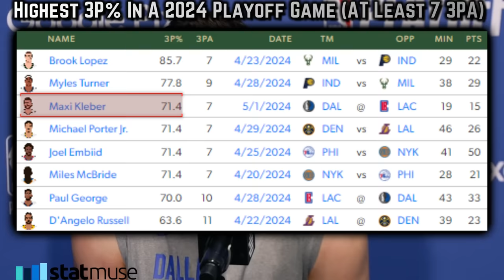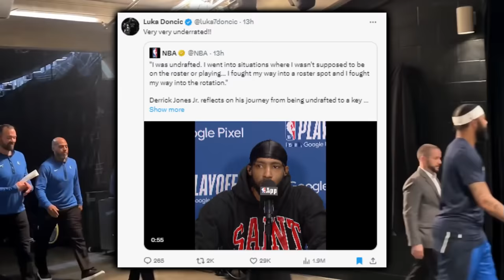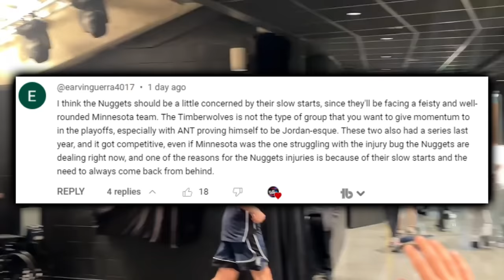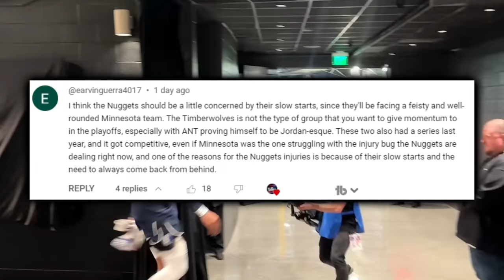The Dallas Mavericks STUNNED People…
The Mavs game 5 bounce back on Wednesday night was stunning

0:00, Intro

1:16, Lineup Adaptation For The New Age

1:49, Breaking Free For A Runaway

2:28, DJJ Floor Spaces

2:38, Acrobatic Irving

2:49, Luka Takes Over

3:44, Uncle Drew

4:01, Luka Makes Ammends

4:28, Maxi Kleber-Nowitzki

4:49, Maxi Kleber’s Defense

5:31, Derrick Jones Jr: Career Outlook

6:29, The Don Praises Derrick Jones Jr.

6:44, Dflow’s Take From March Is Aging Like Fine Wine

7:26, Dflow’s Newest Prediction For Dallas

7:33, Your Mavs Predictions?

8:19, Outro